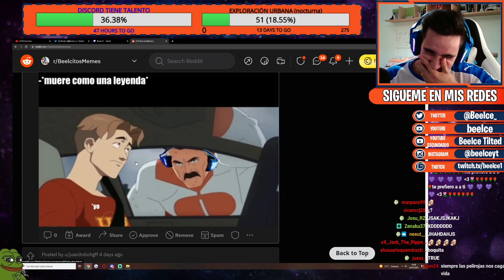*muere como una leyenda*